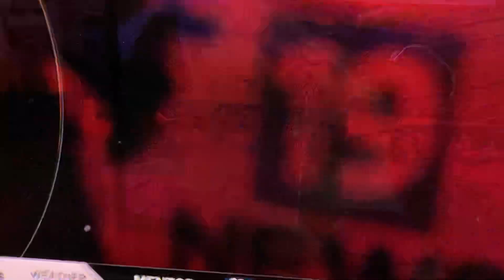That’s just like Ohio Traffic May 7 2022